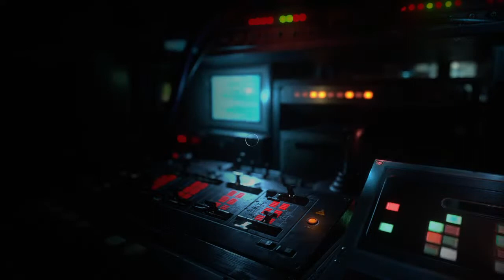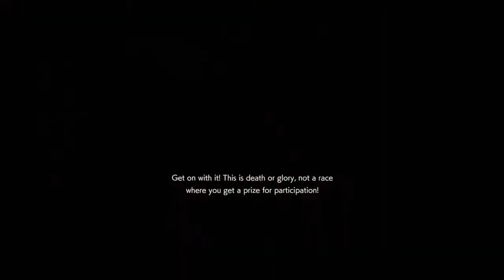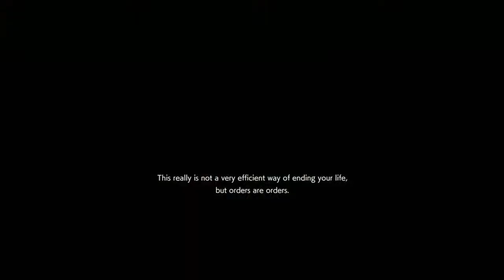Resident Evil Resistance Mastermind Gameplay